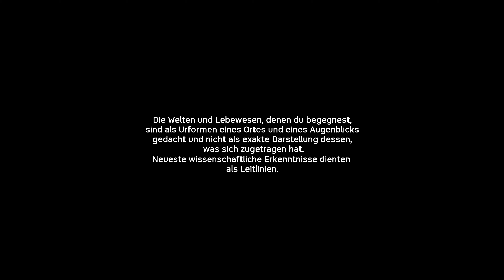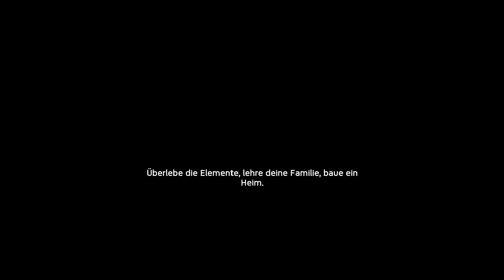Neuronen bilden - Ancestors: The Humankind Odyssey #001 [Deutsch/HD]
Wir wollen mit unseren Let's Plays Menschen unterhalten..

Grafikkarte:
Nvidia GeForce RTX 4060 Ti 16GB VRAM

Arbeitsspeicher:
24GB RAM by Kingston

Wasserkühlung von MasterLiquid ML240 Illusion.